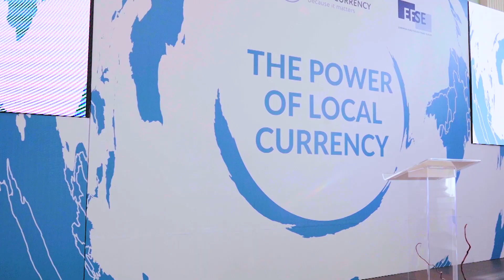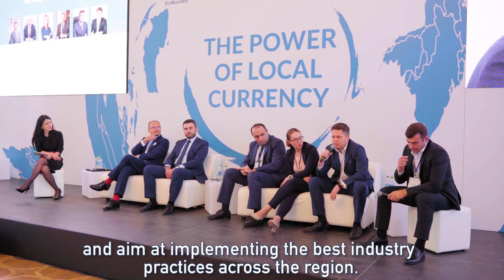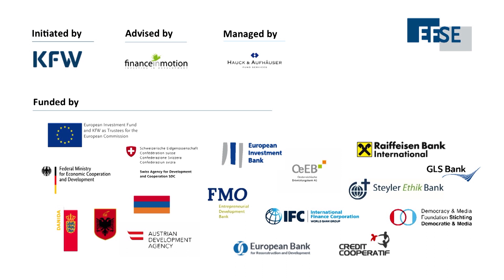EFSE promotes The Power of Local Currency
Local currency lending is a key element of sustainable financing for entrepreneurs. That is why EFSE gathered representatives and decision-makers from around the financial sector in the Eastern Neighbourhood Region for the kickoff of its campaign to promote the Power of Local Currency. Hear what participants had to say about the initiative in this look back at the launch event in in Chișinău, Moldova.